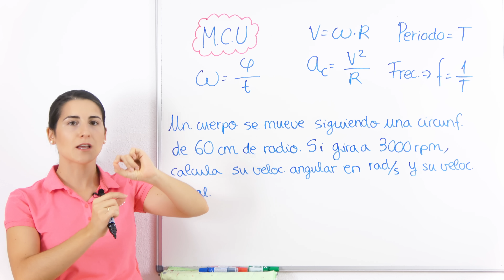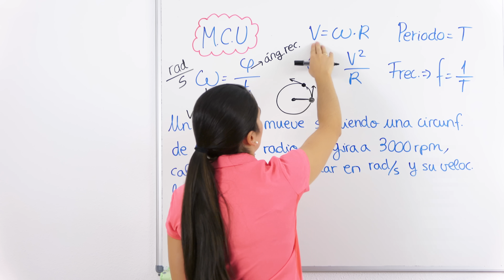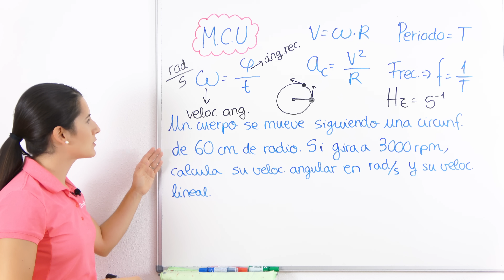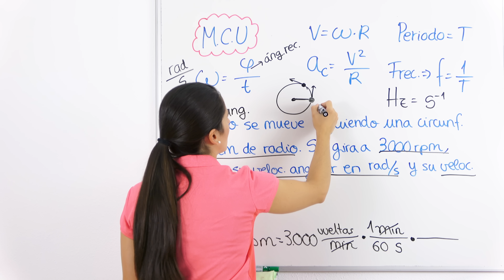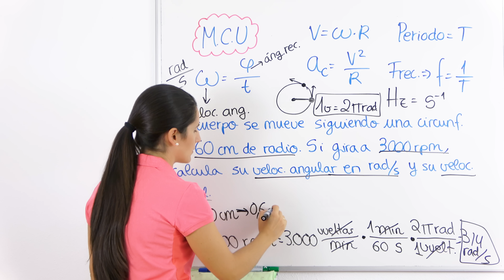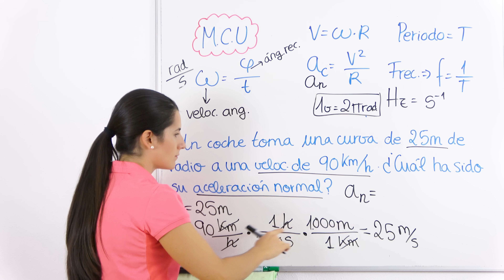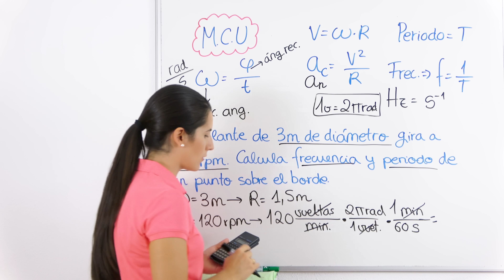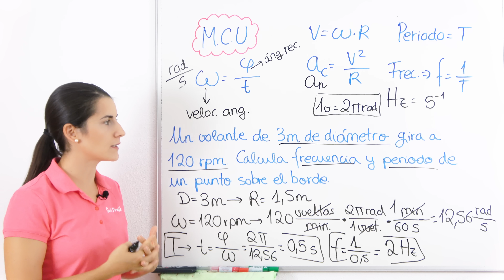MCU Movimiento CIRCULAR Uniforme ⏺ Explicación, Fórmulas y Ejercicios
Aprende qué es el Movimiento Circular Uniforme (MCU), sus fórmulas (velocidad angular, velocidad lineal, aceleración centrípeta, frecuencia y periodo) y cómo aplicarlas en problemas.

⏰ TIEMPOS:
00:00 Introducción
00:17 ¿Qué es MCU?
00:35 Fórmulas
04:13 Problema 1: hallar Velocidad Angular y Lineal
08:54 Problema 2: hallar Aceleración Centrípeta
11:36 Problema 3: hallar Frecuencia y Periodo